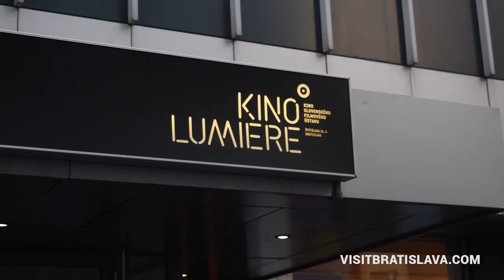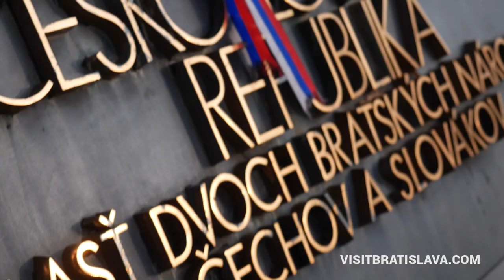Culture in Bratislava | Experience Bratislava with Barbora